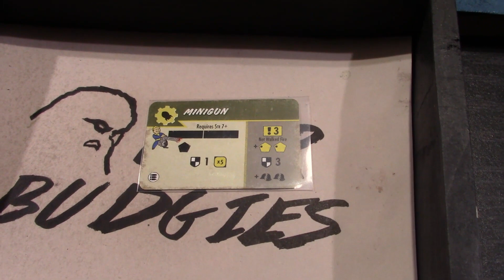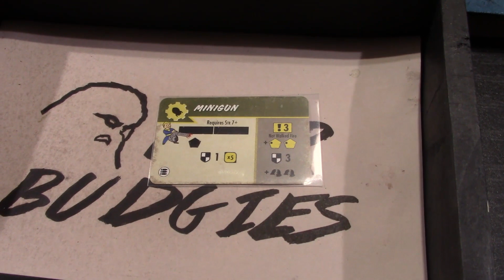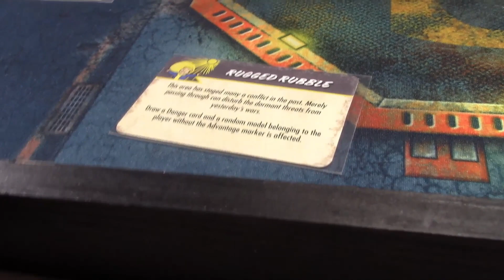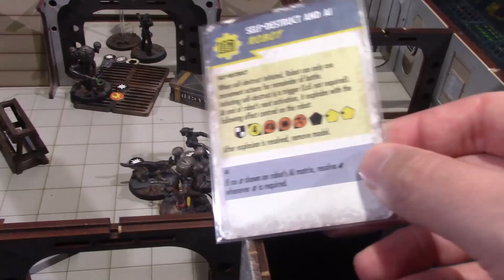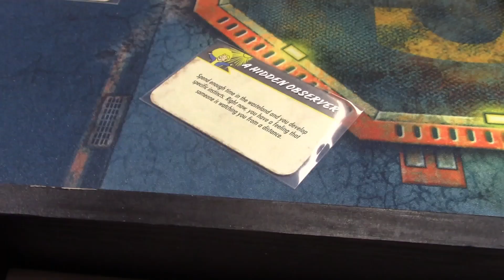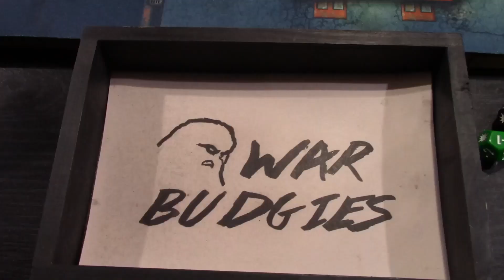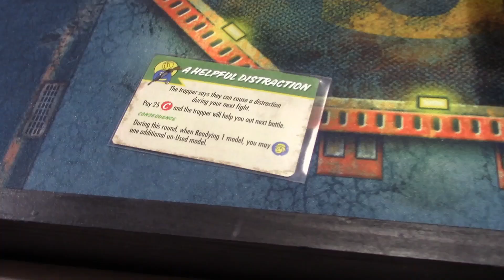Fallout Season 3, Episode 6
In today's episode, Nora and the gang break into the Vault below Daylight and try to uncover what's powering the mysterious light tower!

Vote for MVP in the comments below, and vote for the Daylighters' next course of action at this
Poll results will be tallied up on Thursday, 29 April